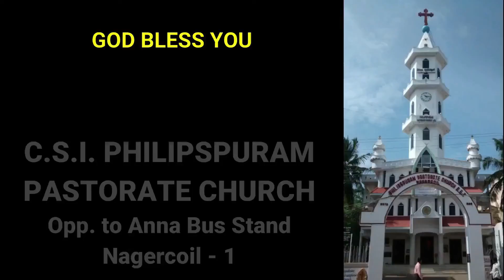22 May 2020 | திருமறை தியானம் | CSI PHILIPSPURAM PASTORATE CHURCH, Opp to Anna Bus Stand, Nagercoil